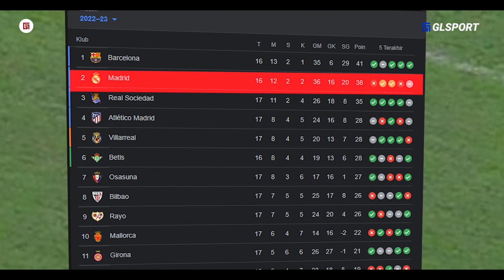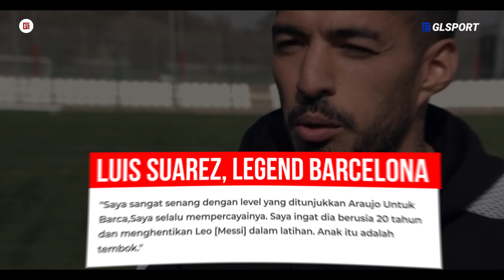“Dampak Besar The New Puyol dan the Titan !!! Mengungkap Rahasia Kuatnya Pertahanan Barcelona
skrip: Danil
editor: Bagas
dubber: Dinar